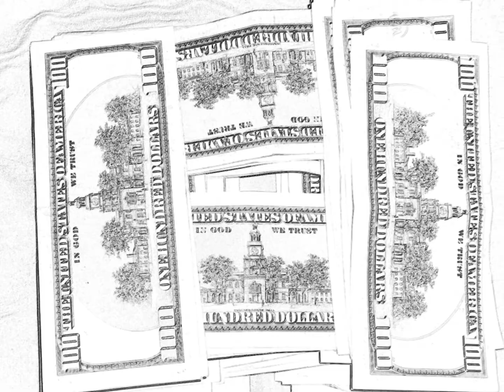D-Truth.wmv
The path of the king.